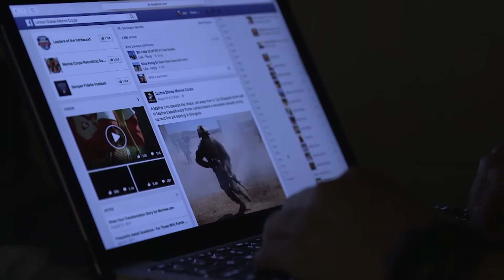All Hands Update: Headlines for Wednesday, May 17, 2017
Navy Updates Policy on Wrongful Distribution or Sharing of Intimate Images, Phoenix Express 2017 kicks off